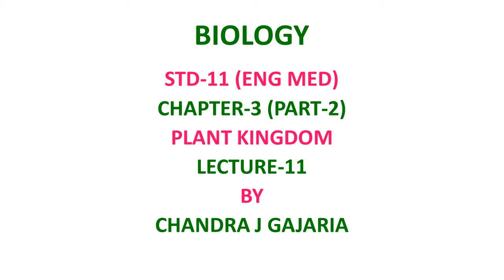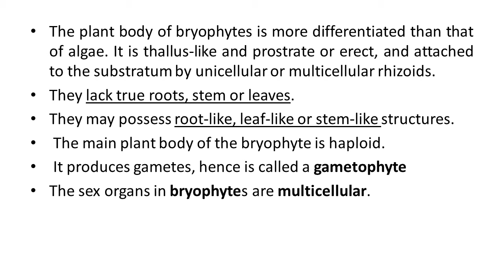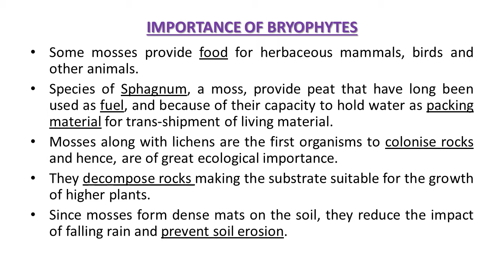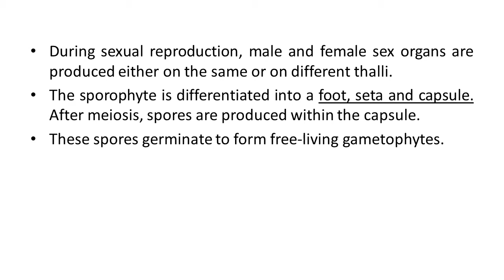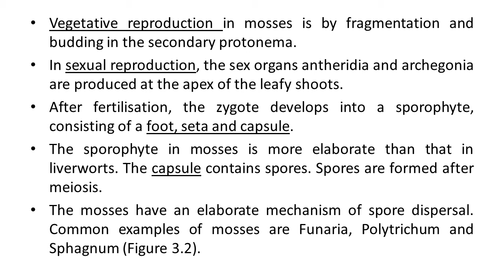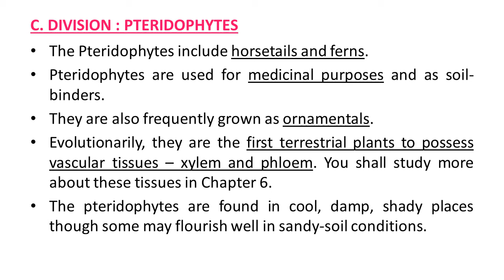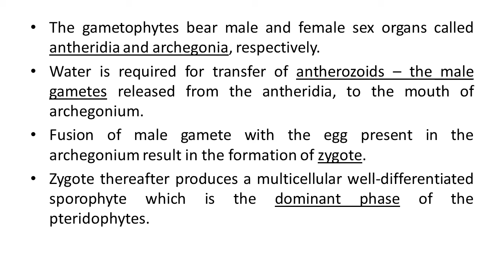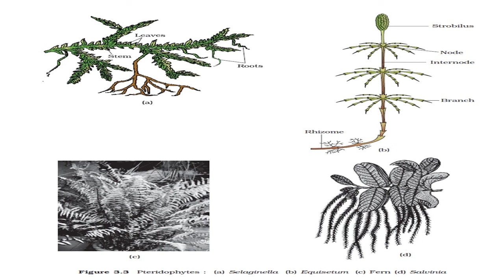BIOLOGI STD-11(ENG MED) LEC-11 CH-3(PART-2) BY C J GAJARIA